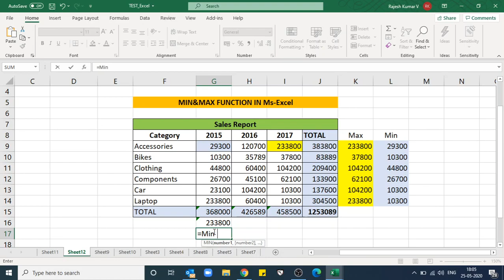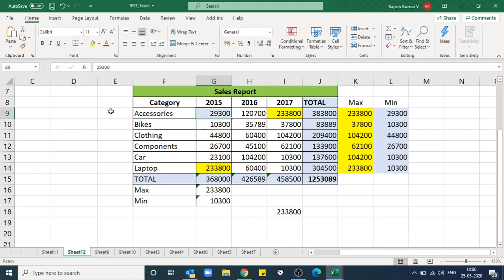MIN & MAX FUNCTION IN Ms-Excel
MIN & MAX FUNCTION IN Ms-Excel This video will help to Learn how to find the Count Value in Excel to total one or more values